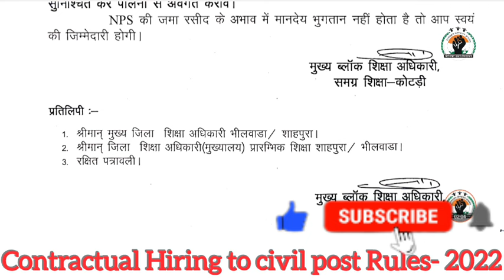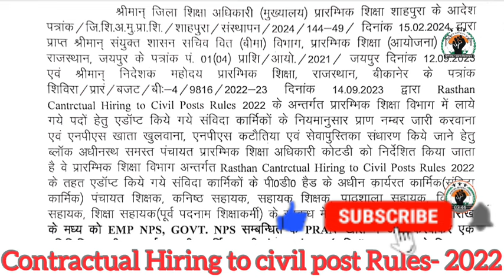संविदा कार्मिको के PRAN Number, NPS (Employee & Govt), Service Book को लेकर Direction जारी